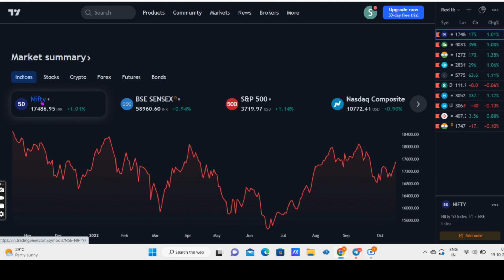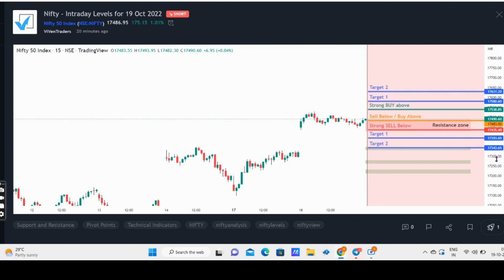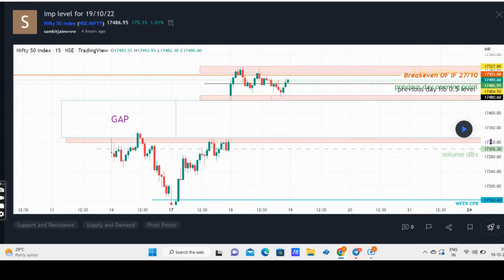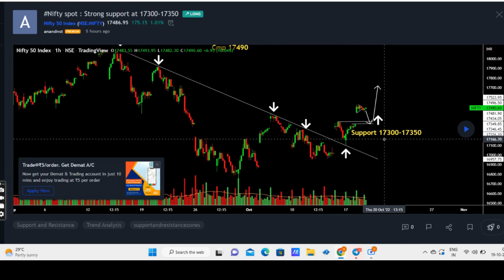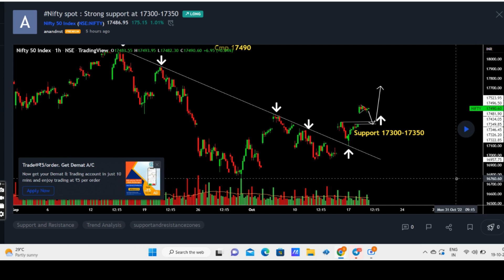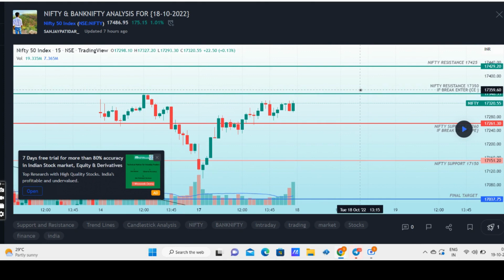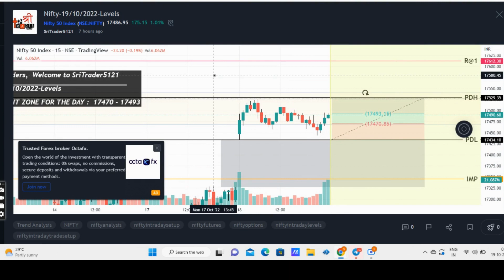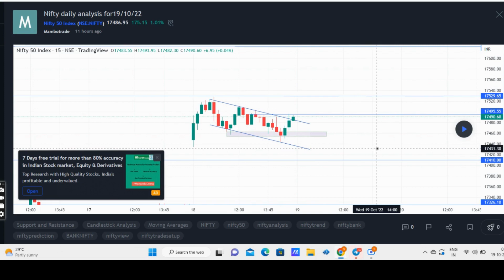daily income 10,000 rs.|| trading view idea हिंदी में जानकारी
for study purpose only.